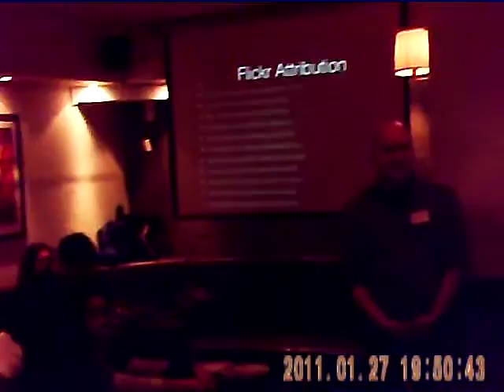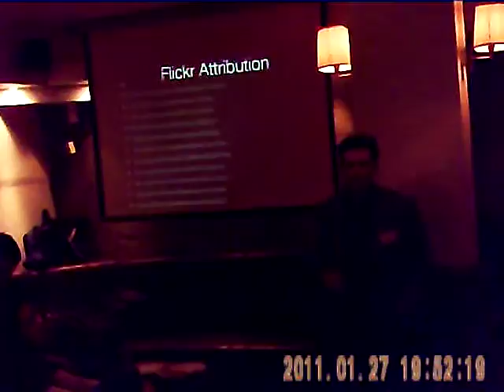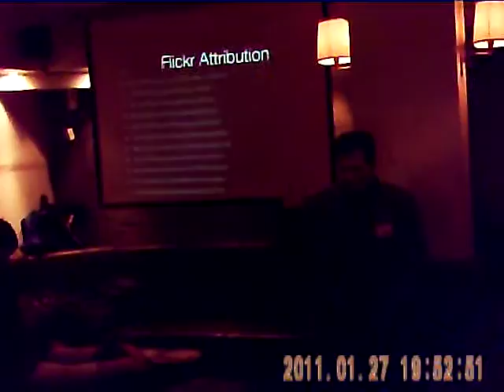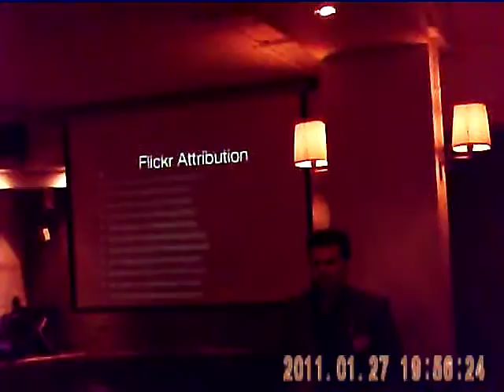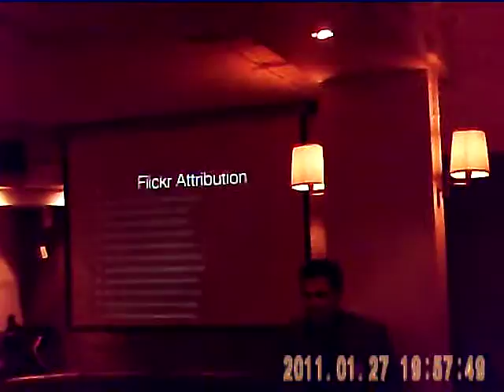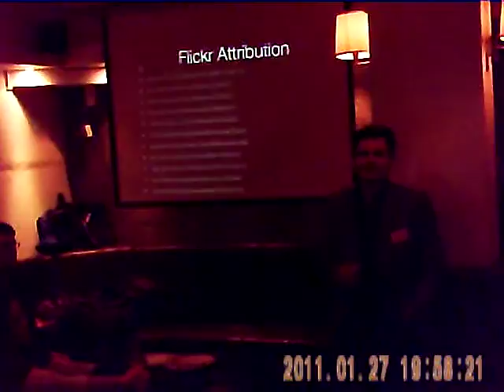Second Presentation at GeeksOfLondon